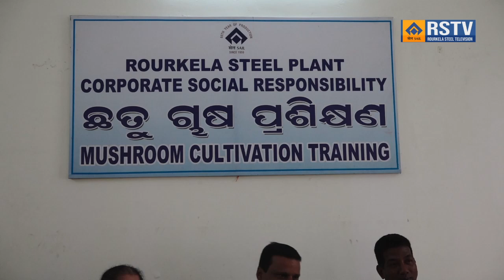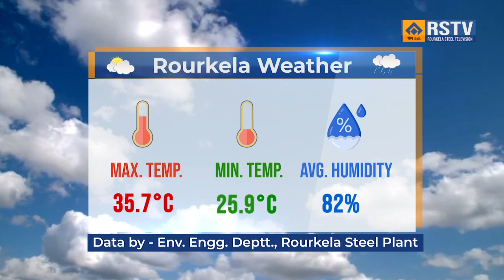ROURKELA STEEL PLANT ENGLISH NEWS DT- 04/09/2024